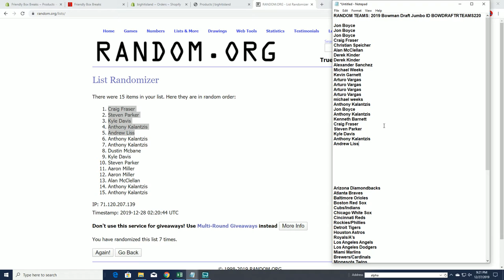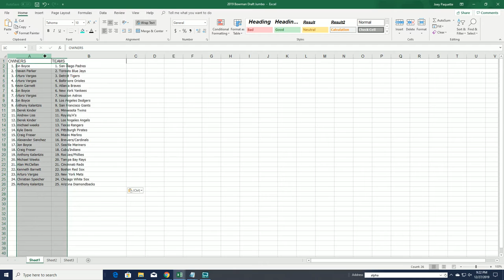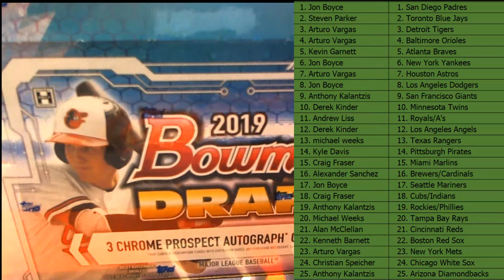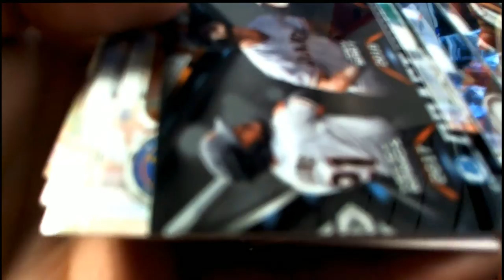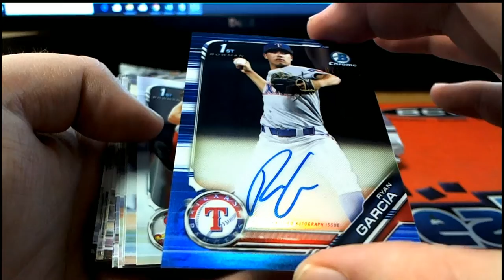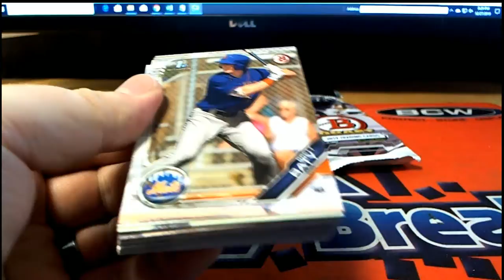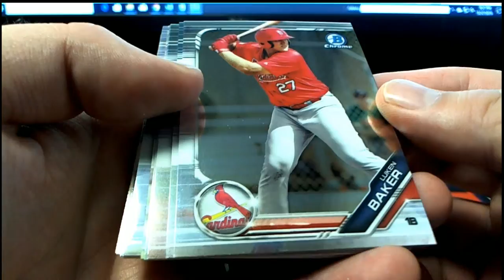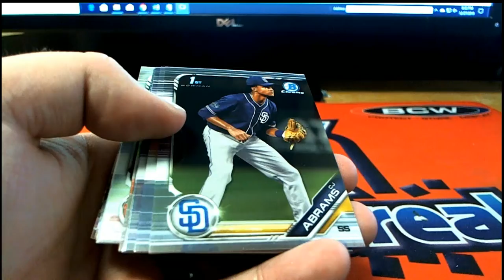2019 Bowman Draft Jumbo ID BOWDRAFTRTEAMS220